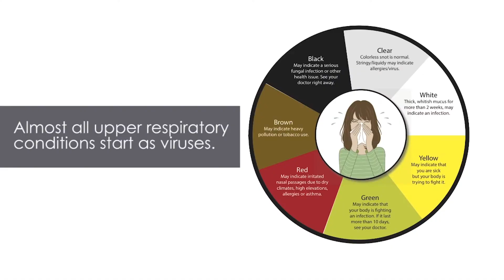The color of mucus and what it means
Almost all upper respiratory conditions start as viruses. You can learn a lot from the color of your mucus.